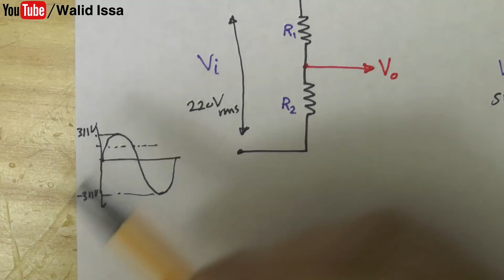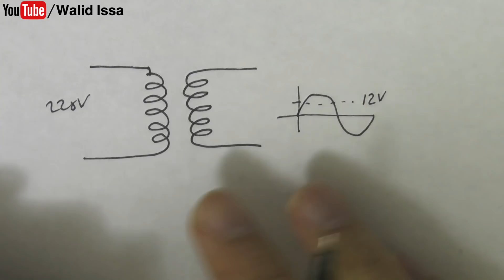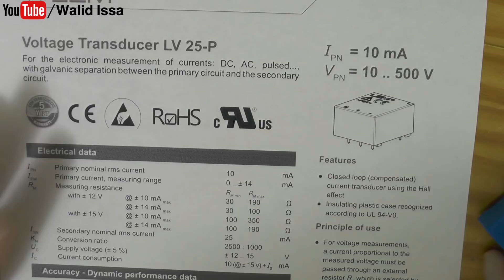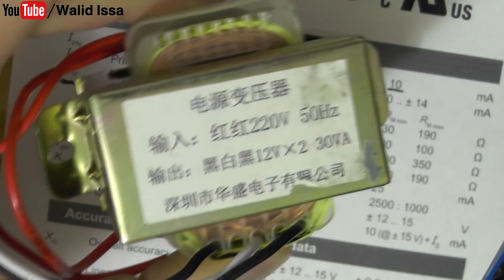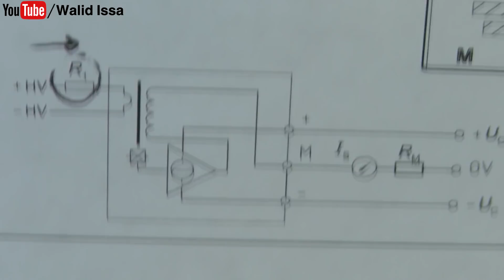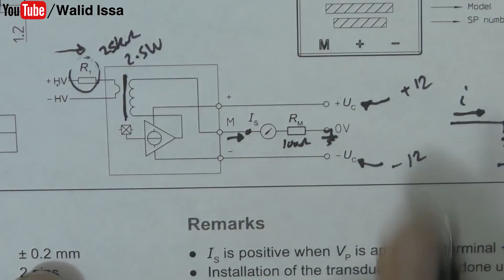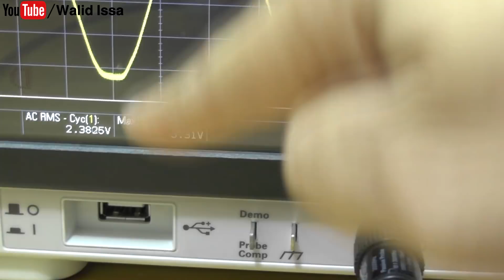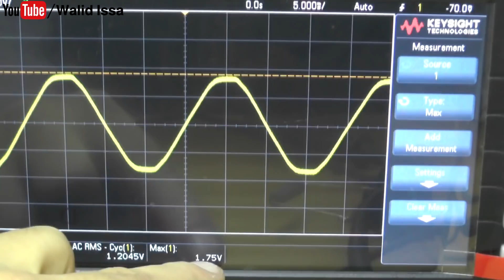في المختبر :: 39- مجسات الجهد المتردد .. كيف تقيس الجهد المتردد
للدعم الدورات والقناة ...

في هذه الحلقة  اعرض لكم بالطريقة العملية مجسات تقيس الجهد المتردد 220 فولت وما هي الوسائل الامنة وغير الامنة لذلك .. كل هذا بطريقة نظرية وعملية ... مشاهدة ممتعه ...

ادعم الموقع عن طريق زيارته يوميا وادعم القناة عن طريق زيارة القناة وفيديوهات القناة يوميا وتشاهدها على اليوتيوب ...

شارك معنا ...
وليد عيسى